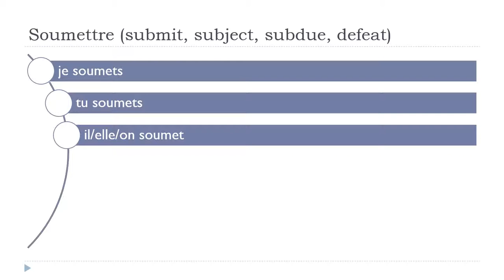Französisch lernen = Soumettre # Indicatif Présent